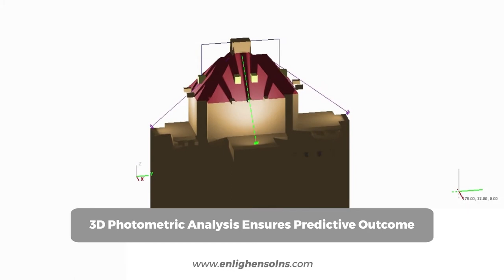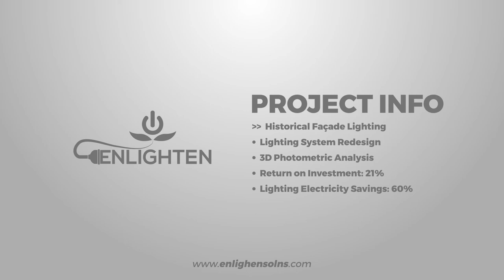Architectural Facade Lighting: Historic Art Deco Building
The photos in this slideshow show the outcome of a lighting re-design for a rooftop at a historic Art Deco building in Downtown Detroit, Michigan.  The video highlights the major design focuses.   The system utilizes LED lighting but nonetheless preserves the historic feel and complements the facade materials with with warm white light color.

For more detail on the project, see the below link